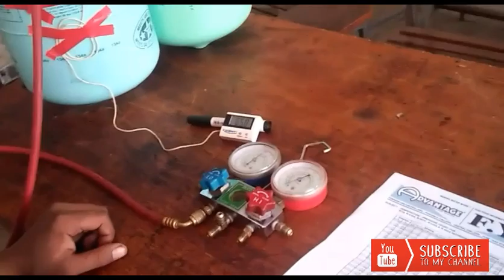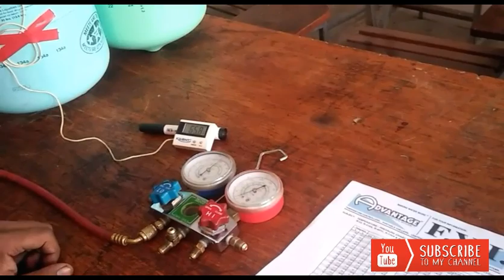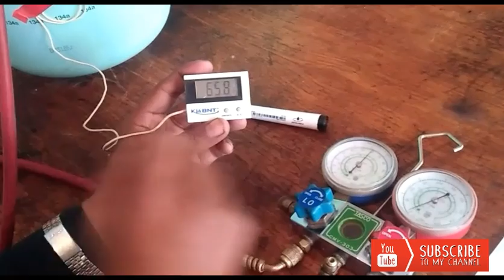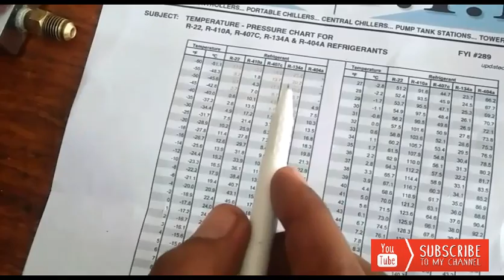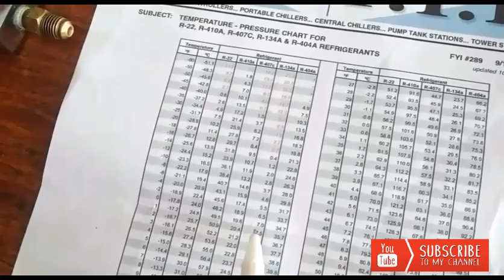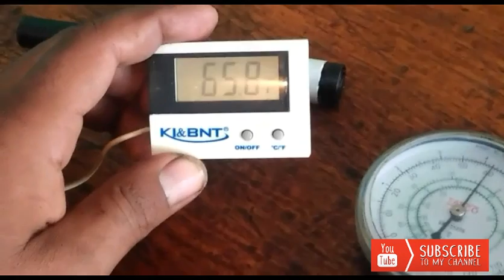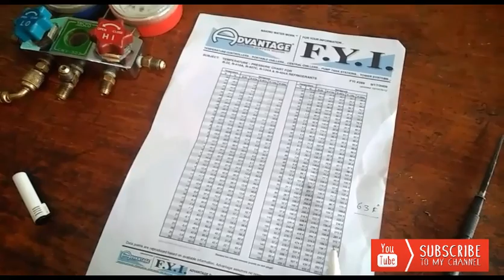How Detect Fake Refrigerant. English Subtitle Hindi/Urdu :: FK mech official,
In This Video I Will Teach You About How To Test The Refrigerator And Air Conditioner Refrigerant Fake Or Original.According To Its Pressure Temperature Relationship.

FK mech official,
B-Tech in Mechanical,
Stay with Engineers
RAC Domestic To Commercial
Cooling To Heating
Instructor Farman Ullah
The Engineering Hvac
The Engineering
hvac
Cooling To Heating
Stay with Engineers
FK mech official,